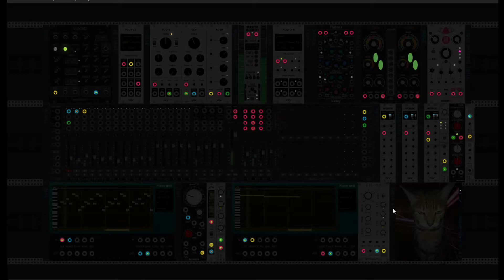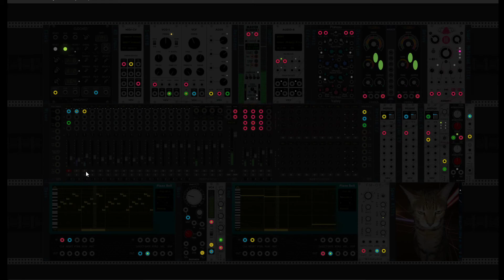Super Metroid (Title)